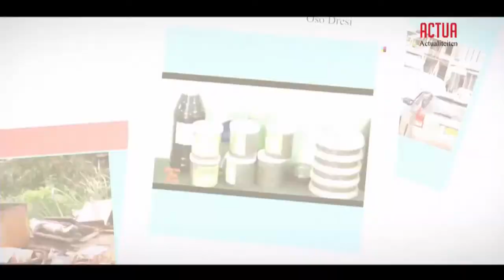ACTUA AFL 4 (ITEM 3): JOHN VAN DER ZIJDEN VAN MINOWC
Actua is een gezamelijke productie van het Nationaal Informatie Instituut en de STVS, waarbij er wordt ingegaan op de actualiteiten in ons land.
De onderwerpen in aflevering 4 zijn:
1. Update werkzaamheden mbt de prijsontwikkeling in Suriname
2. Duidelijkheid over 5G en COVID-19
3. BSTREAMING, internet onderwijs